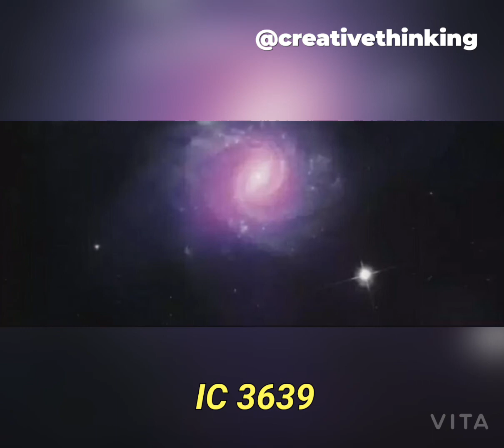The beautiful photographs sent by NASA of 2021 ︳Nebula, Galaxy ︳Creative Thinking ︳New revelded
Today's seas
For Following  Facebook
Creative ideas

Upcoming Channels
Biomedical
Exercise

Upcoming Apps
Subject : Education
Name : Can't be told
Video will be uploaded when available

New group is Avaliable on facebook.
To teach conservation of Nature.
Group name : Flora and Fauna

a new page is Avaliable on facebook.